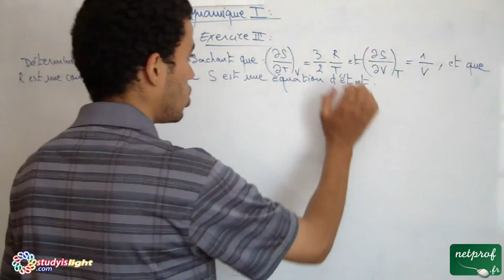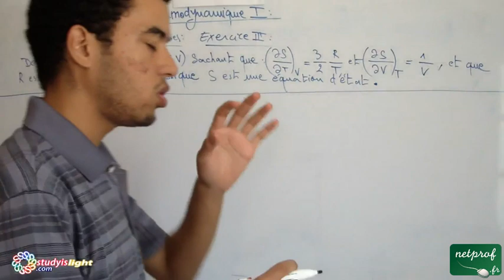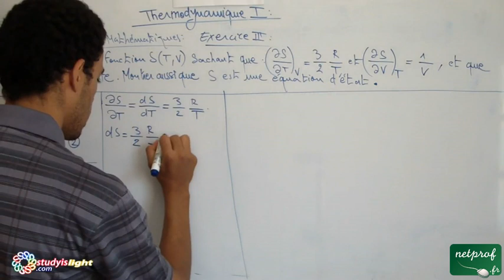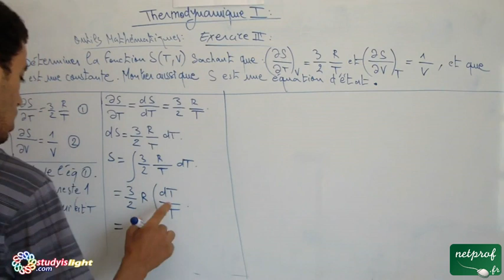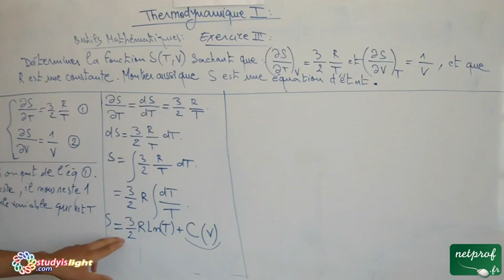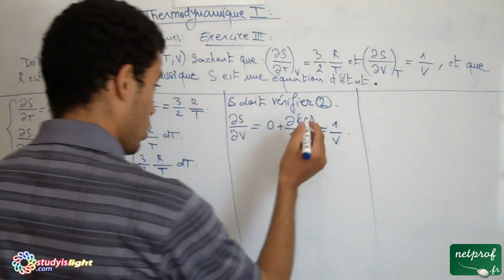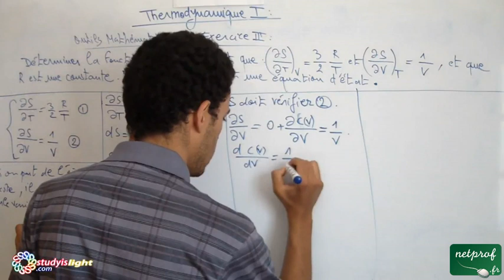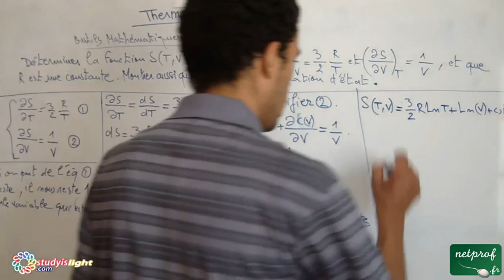Thermodynamique 1, outils mathématiques, Exercice3, part1